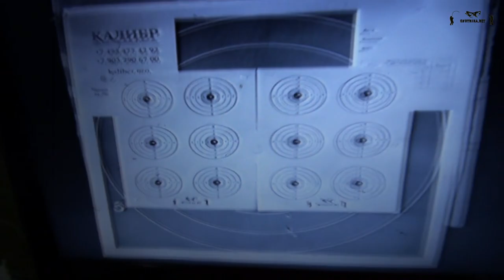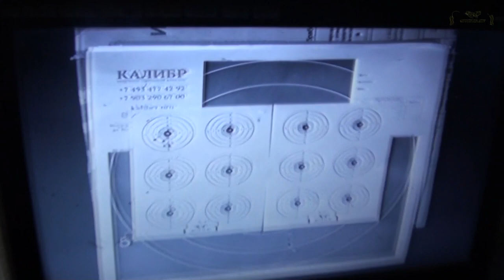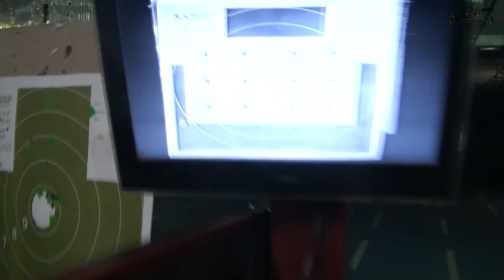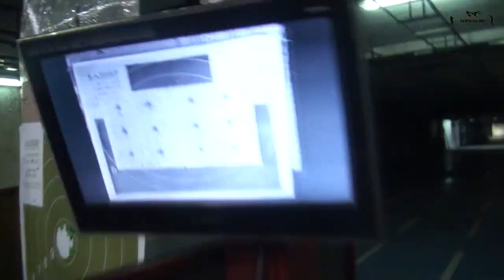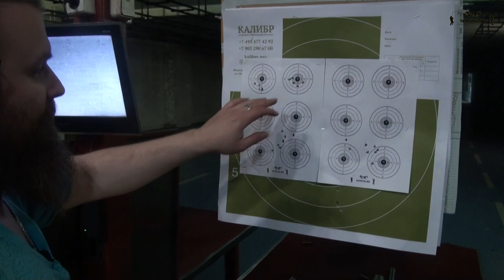Леший 2 VS Егерь РОК | Отстрел в тире на 50 метров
Полуавтомат Леший 2 VS Егерь РОК - это не сравнение винтовок, это просто плановый отстрел в тире на 50 метров, причем как обычно, в 1 кадр в режиме лайф.

Полуавтомат у Эдгана работает шикарно, компактность не перестает радовать: такие маленькие ПСП винтовки очень удобно таскать в тир. А поставив такую колбу 0.35 л на Леший 2 - увеличивается количество выстрелов в 3 раза, до 6 магазинов на нормальных скоростях!

Егерь же по прежнему выпуливает из себя полнотел с достаточно хорошей кучностью на 550 стволах, мы используем в основном пули 3.65 и 4 грамма. Колбы композитные крайне сильно облегчают данный девайс. А 0.7 л колба вообще супер класс

Ваш Охотника.нет